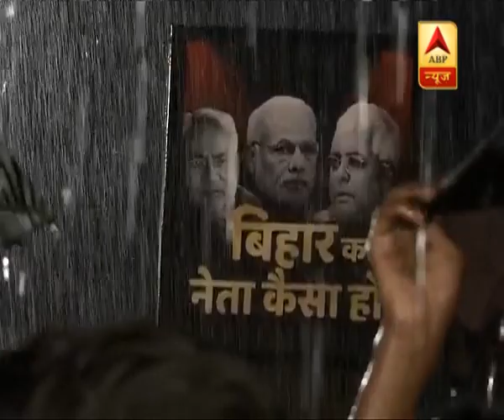बिहार का नेता कैसा हो ? देखिए फुल एपिसोड 24 जुलाई 2018